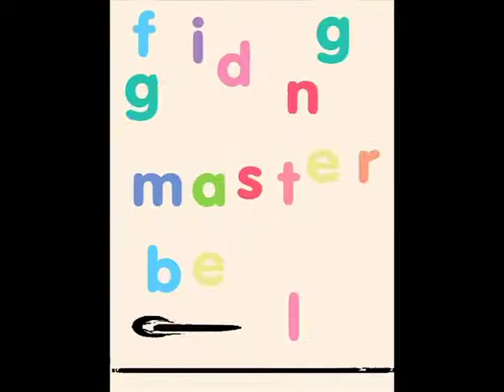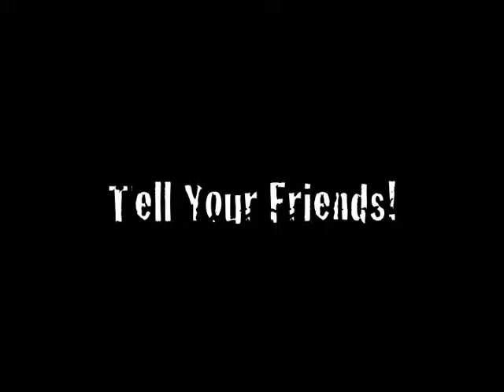Fridge Magnet - Beat Master General (Week 19)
A Tune a Week for 52 Weeks (Week 19) - Fridge Magnet - Beat Master General

ShaneyMacDesign.photoshop.com